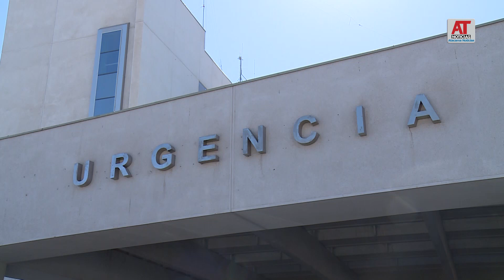Padres que habrían matado a su hija de 3 meses en Copiapó continuarán en prisión preventiva